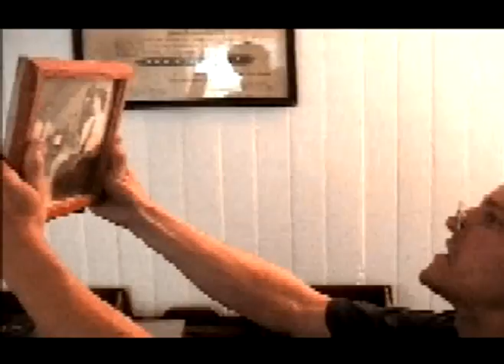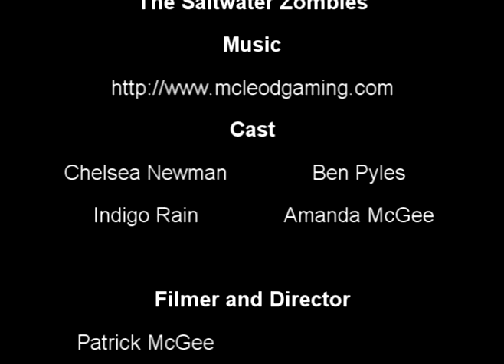The Saltwater Zombies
A film we shot back in 2008.  This is my most recent edit.